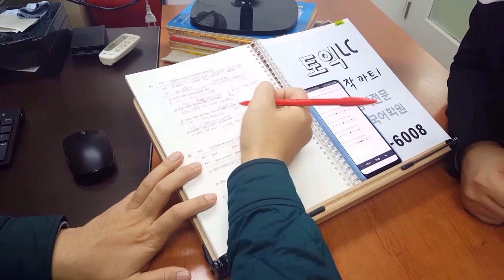전주 기초 TOEIC LC 속성반 직장인토익과외 첨삭지도 성인영어 일대일 개인별 201211